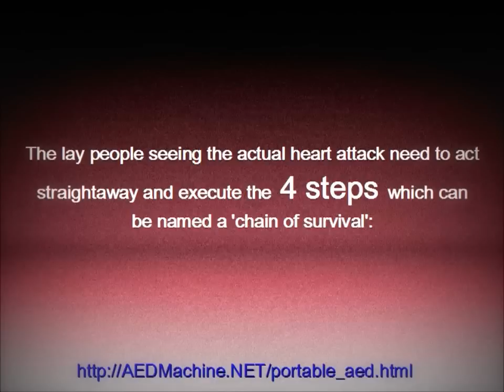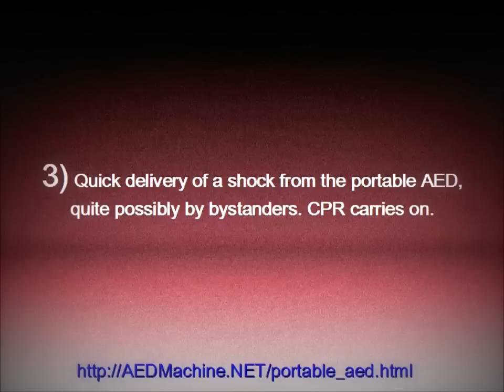Portable AED Unit - Use By Random Bystanders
Using A Mobile AED Machine As A Lay Person

In between 1995 and 2005, American Heart Association, AHA, investigation established that lay persons, bystanders, are crucially essential in stopping cardiac arrest, when helped by way of strategically situated Mobile defibrillator devices.

The lay persons witnessing the actual heart attack need to act quickly and execute the 4 actions which can be termed a 'sequence of surviving':

Directly after realizing there's a heart circumstance, contact Emergency services and request Emergency Medical Services, EMS.

The CPR, cardio pulmonary resuscitation is carried out by random bystander.

The bystander gets a hold of the Mobile AED machine, adheres to suggestions and carries out a shock. Later on, the CPR need to continue.

Quick advanced life assistance executed by now emerged EMS.

It always requires in between 8 and 10 minutes in the majority of areas within the U . s . for the EMS to arrive. And given that the likelyhood of surviving goes down by 10 percentage points every passing 60 seconds, it is extraordinarily crucial for any bystander to administer a combination of CPR and AED action prior to the EMS will arrive.

Instant CPR and AED administration by people who already are around is vital.

And as a result, it will become crucial to possess residence AED devices nearby. At first, the CPR must be administered. Then, prior to the EMS will arrive, the AED need to become prepared for action, and apply a shock.

Even after AED administering, one's heart beat will likely be feeble, so further CPR is still needed till the EMS arrives.

The cause a Mobile AED unit may be used by lay persons successfully is that, once turned on, the AED machine will give straightforward textual and speech directions to the person.

Using the Mobile AED machine is protected as the device studies one's heart beat 1st, prior to administering the shock. That way, the shock will never be administered to a heart with a normal pulse.

For a lot more data on the AHA analysis of Mobile AED,